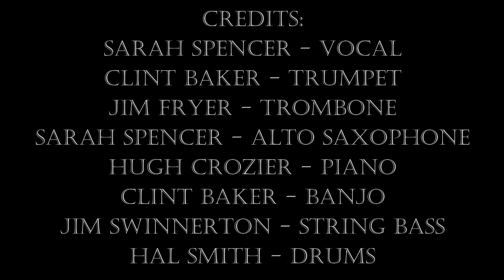Happy Feet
Recorded by Sarah Spencer's Global Ramblers ("Our Music Is Infectious"), March 2021

Sarah Spencer - vocal
Clint Baker - trumpet
Jim Fryer - trombone
Sarah Spencer - alto saxophone
Hugh Crozier - piano
Clint Baker - banjo
Jim Swinnerton - string bass

Composed by Jack Yellen, Milton Ager, 1930